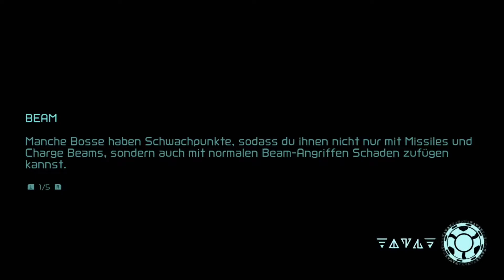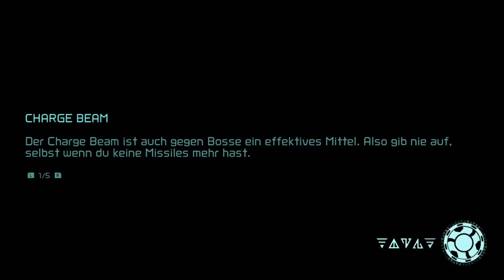Metroid Dread | Deutsches Let´s Play | Part 23 | Dem Ende nah?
Herzlich Willkommen zu dem 23ten Teil der Let´s Play Metroid Dread Reihe.

Ich wünsche euch viel Spaß mit Part 23!

Ich versuche euch jeden Tag ein weiteren Part hochzuladen!

Gern könnt ihr in den Kommentaren euren Eindruck von dem Spiel hinterlassen.

Gruß Nico